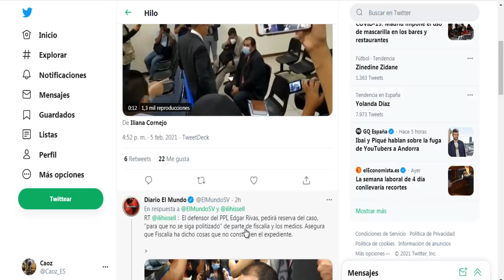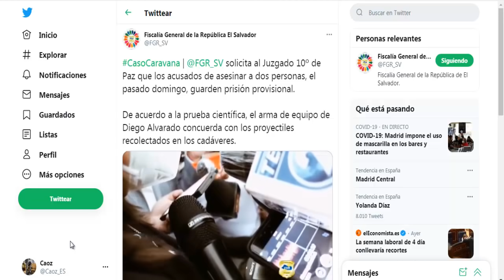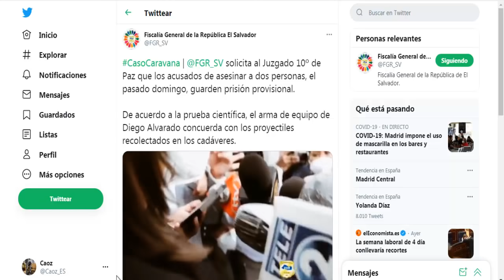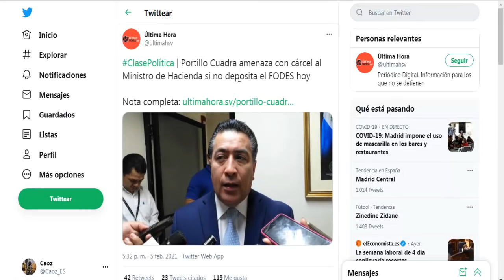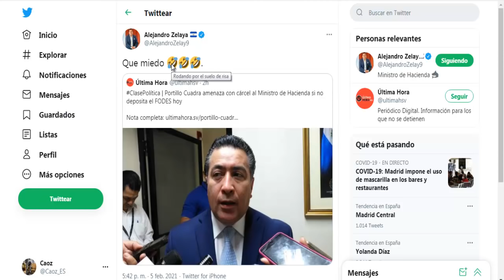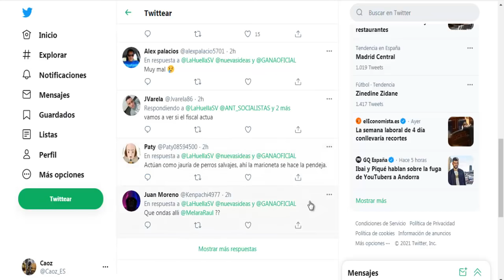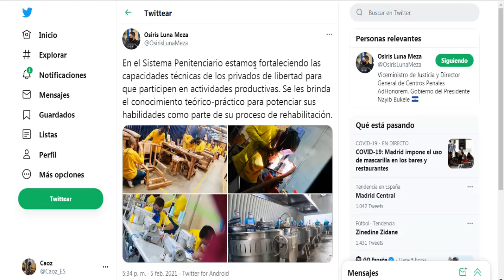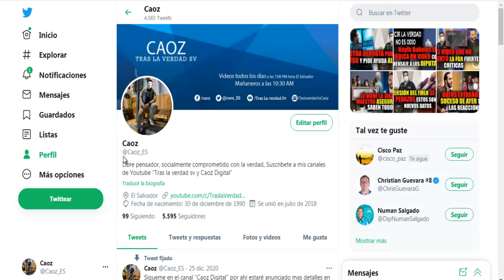FMLN Y ARENA CELEBRAN triunfo con resolución de la sala